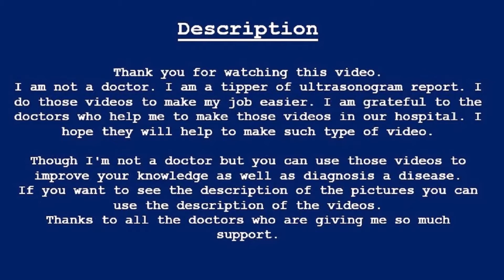Dermoid cyst | Ultrasonography report | Floating echogenic soft tissue mass | Amader hospital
✔✔ Repotting bay
Dr. Hasna Homaira Chowdhury
MBBS, MD (Radiology & Imaging)
Consultant Radiologist

URINARY BLADDER: Well filled with a regular outline. No intravesical lesion or calculus is seen in the urinary bladder.

UTERUS  : Normal in size (57.6X28.6 mm) & shape in position. Myometrium is homogenous. The uterine cavity is empty. The endometrial echoes are central

BOTH ADNEXA: A cystic lesion (measuring about 36.19X22.77 mm) having floating echogenic soft tissue mass (measuring about 20.40X16.34 mm) within the lesion is noted in the right adnexal. No internal vascularity is seen.

CUL-DE-SAC: No collection of free fluid is seen.

COMMENT: Suggestive of right ovarian Dermoid cyst.

Amader hospital,
আমাদের হাসপাতাল,
hospital reports format,
Imaging and radiology reports,
usg full form,
hospital language,
hospital report language,
report description,
ultrasound reporting format,
ultrasound report format word,
ultrasound report format download,
abdominal ultrasound report format word,
ultrasound scan report format for pregnancy pdf,
early pregnancy ultrasound report sample,
Is a dermoid cyst a baby?,
How serious is a dermoid cyst?,
Is a dermoid cyst a tumor?,
What causes a dermoid cyst to form?,
dermoid cyst in uterus,
dermoid cyst pictures,
ovarian dermoid cyst symptoms,
ovarian dermoid cyst,
dermoid cyst with eyes,
dermoid cyst ovary causes,
Dermoid cyst,
floating echogenic soft tissue mass,
A cystic lesion,
dermoid cyst ovary ,
dermoid cyst ultrasound ,
dermoid cyst vs teratoma,
why dermoid cysts are formed ,
does dermoid cyst form ,
how dermoid cysts are formed,